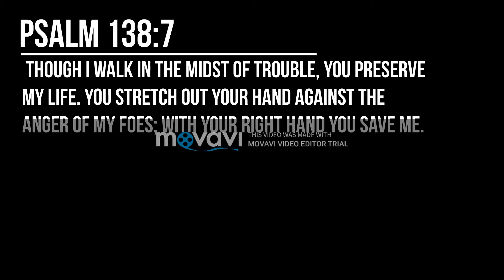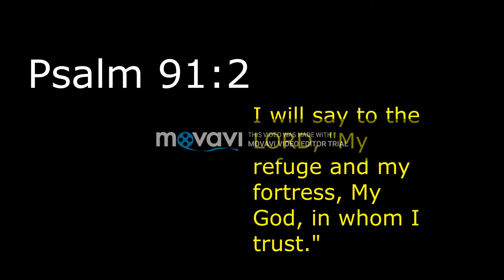Love Protects (2018-2017) *sorry for watermark*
Sorry For Watermark